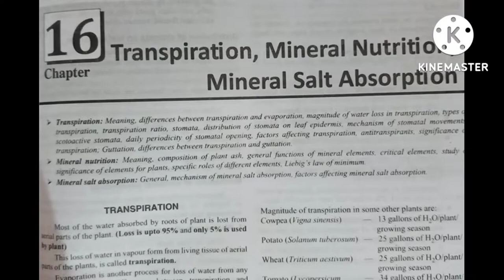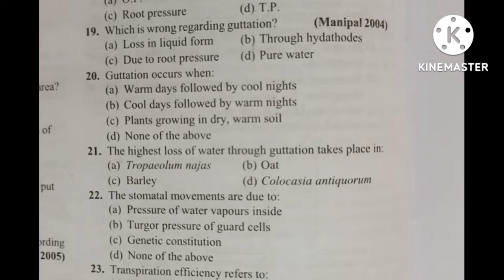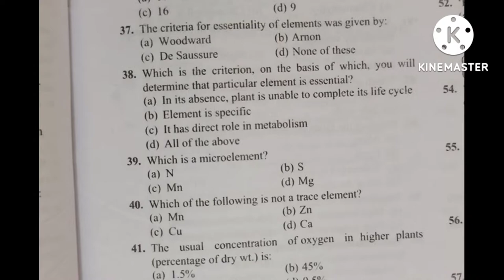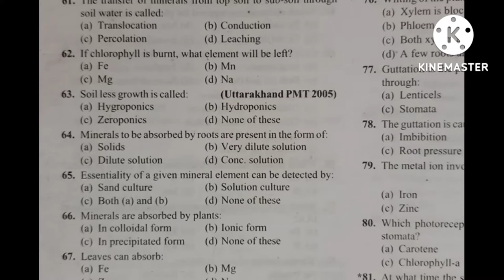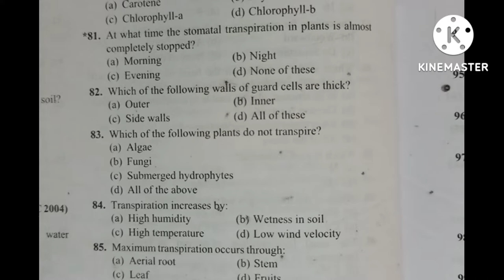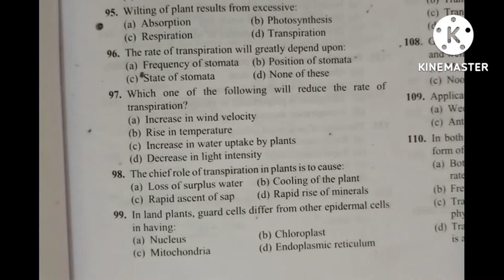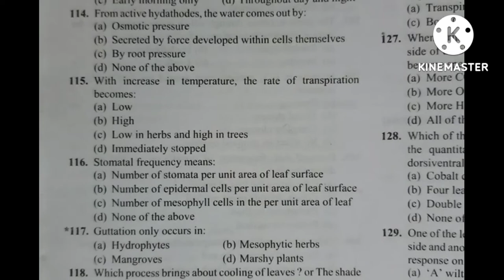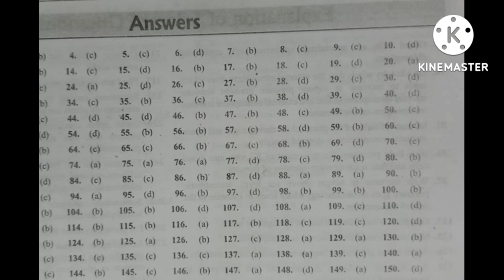Transpiration, Mineral Nutrition, Mineral Salt Absorption |L1|NEET2023/24| & Other competitive exams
mcqs channel

Hi everyone! Hope you and your family are safe. In this video i have discussed about BOTANY MCQs PRACTICE SERIES For NEET, Boards and all other competitive entrance exam with 👉 Kumar. Malik📚book

📣Unit - 4  PLANT PHYSIOLOGY

👉  Transpiration, Mineral Nutrition, Mineral Salt Absorption L1